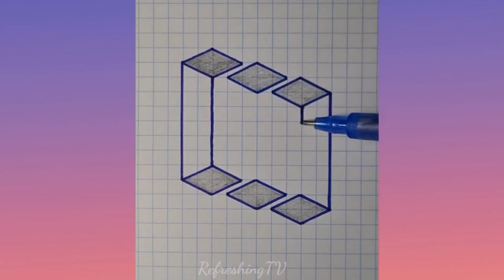Oddly Satisfying Video With Calming Deep Sleep Music - Stress Relief & Meditation #64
RefreshingTV is a channel that show all MACHINES Works, asmr and All setisfying video

Satisfying Video With Relaxing Deep Sleep Music - Stress Relief & Meditation Ep100

10 Minutes Satisfying Video Working & Exciting Factory Machines, Ingenious Tool, Skillful Worker

Amazing Machines & Their Work in this Video! Satisfying Machines and Ingenious Tools #696

Professional & Smart Workers Working, Most
Satisfying Factory Machines & Ingenious Tools #699

Fastest Workers Doing Their Job Perfectly ! Most
Satisfying Factory Production Process & Tools #698

Amazing Machines & Their Work in this Video!
Satisfying Machines and Ingenious Tools #696

20 Minutes Satisfying Video Working &Exciting
Factory Machines, Ingenious Tool, Skillful Worker
Incredible Working Machines & Workers, Most
Satisfying Factory Machines and Ingenious Tool

20 Minutes Satisfying Video Working &Exciting

- Machines Factory
- Smart Furniture
- Production Processing
- Manufacturing Process
- Skillful Worker
- Satisfactory Process
- Modern Technology
- Mechanics
- mechanical machines
This is video I want to show you about
If you enjoy this video and want to get more videos with me,

Oddly Satisfying & Relaxing Video to Calm Your
ODDLY
SATISFYING
Nerves and Reduce Anxiety

Satisfying, Relaxing & Calming Video Filled With
oDDLY
Scenes of perfection

Oddly Satisfying Video With Relaxing & Calm Deep
Sleep Music for Stress Relief & Meditation #21

Satisfying Video With Relaxing Deep Sleep Music -
Stress Relief & Meditation Ep90
Amazing Crafts

SAND Satisfying Video I How to Make Lollipop Cars WITH
CRUNCHY
Candy AND Brush TO Strees Balls Cutting ASMR #24
Sand Crunchy

Oddly satisfying
setisfying channel
setisfying station
so setisfying
setisfying ICE
Megnet Setisfying
Setisfying channel
Most satisfying
CSM relaxing
MCN setisfying
Setisfying World
so satisfying videos
so satisfying shorts
so satisfying slime
so satisfying song
so satisfying asmr
so satisfying soap cutting
so satisfying chalk
so satisfying smart watch
so satisfying cake
so satisfying videos soap
setisfying video
setisfying channel
satisfying video
satisfying lips
satisfying slime
satisfying video to make you sleep
satisfying song
satisfying asmr
satisfying video slime
fasted worksetisfying
fast workers satisfying
fast workers satisfying video
fasted work
fastest workers satisfying
factory setisfying
factory satisfying video
factory satisfying
food factory satisfying video
chocolate factory satisfying
ice cream factory satisfying
aloe vera factory satisfying
most satisfying factory machines
oddly satisfying factory machines
satisfying factory production
satisfactory satisfying factory
asmr setisfying
asmr satisfying videos
asmr satisfying sounds
asmr satisfying eating
asmr satisfying lips
asmr satisfying slime
asmr satisfying face cleaning
asmr satisfying ear cleaning
asmr satisfying makeup
asmr satisfying shorts
asmr satisfying head massage
slep setisfying
sleep satisfying video
sleep satisfying sounds
sleep satisfying video slime
sleep satisfying asmr
sleep satisfying music
sleep satisfying slime
satisfying videos asmr for sleep
go to sleep satisfying videos
relaxing sleep satisfying
before sleep satisfying
best oddly setisfying
best oddly satisfying videos
best oddly satisfying and relaxing video for
stress relief
best oddly satisfying video for sleep &
the relaxation of your nerves
best oddly satisfying shorts
best oddly satisfying video for stress relief
best oddly satisfying videos for sleep
best oddly satisfying makeup videos
best oddly satisfying videos stress relief
best oddly satisfying video shorts
oddly setisfying
oddly satisfying video
oddly satisfying video that makes you sleepy
oddly satisfying shorts
oddly satisfying slime
oddly satisfying asmr
oddly satisfying no music
oddly satisfying food
oddly satisfying cleaning
oddly satisfying soap cutting
oddly satisfying makeup
most setisfying
most satisfying video
most satisfying video in the world
most satisfying song
most satisfying cake decorating
most satisfying asmr
most satisfying factory machines and
ingenious tools
most satisfying music
most satisfying mukbang
most satisfying revenge in anime
most satisfying pimples and blackheads
best setisfying
best satisfying video
best satisfying songs
best satisfying games for android
best satisfying asmr chocolate ice cream
best satisfying ringtone
best satisfying music
best satisfying game
best satisfying asmr
best satisfying songs hindi
best satisfying video for sleep
so setisfying